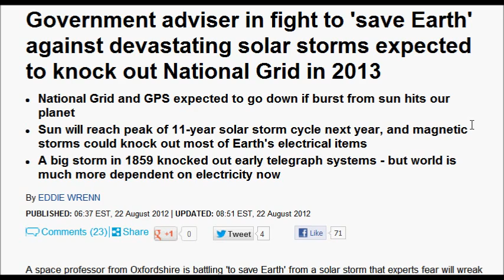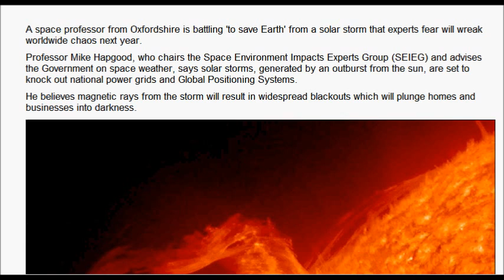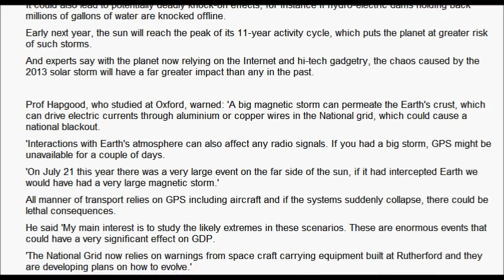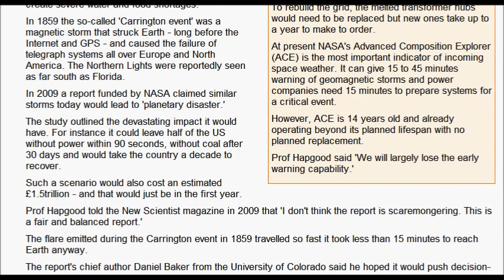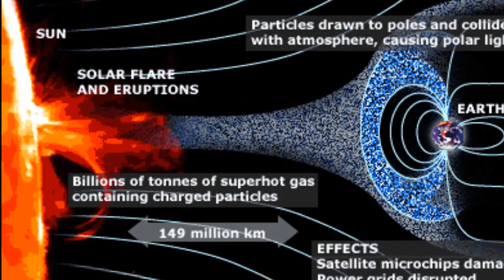SCIENTIST TO SAVE EARTH AGAINST DEVASTATION SOLAR STORMS EXPECTED TO KNOCK OUT GRIDS IN 2013